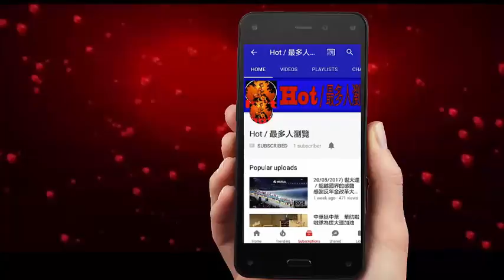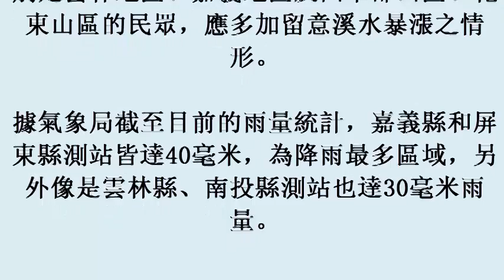20170904 午後對流旺盛 全台14縣市防局部大雨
午後對流旺盛　全台14縣市防局部大雨